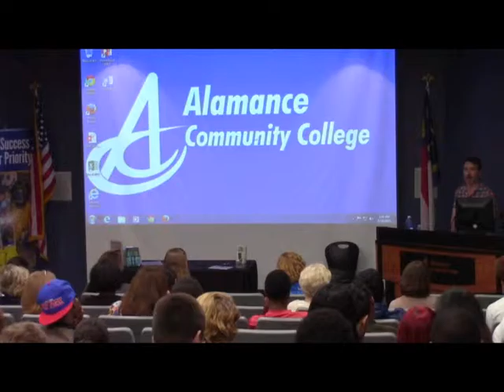Wiley Cash - Clips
A few excerpts from Wiley Cash's visit to Alamance Community College.